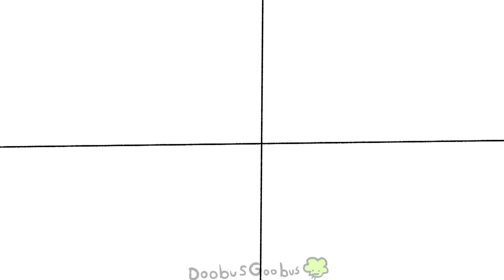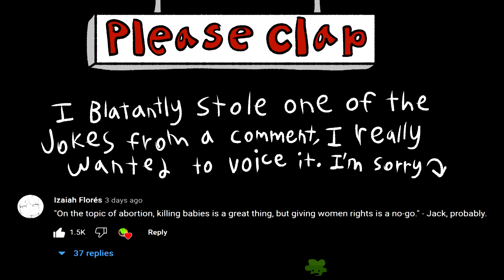Jack Horner goes to Therapy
This is spoiler free. don't worry!

Puss in boots 2 is a very good movie that you should watch! I genuinely feel like jack horner is one of those characters tailor-made to my sense of humor specifically and you should absolutely give it a chance!